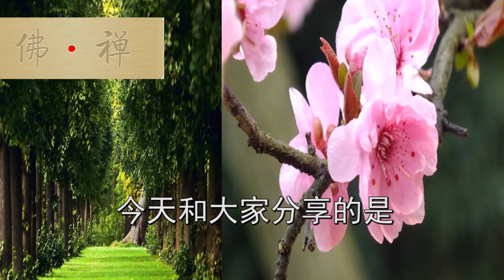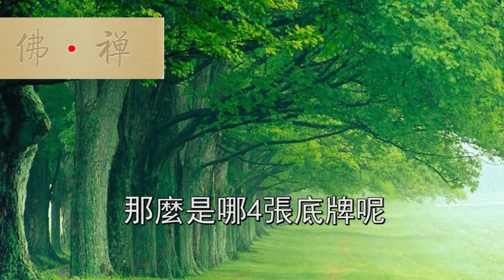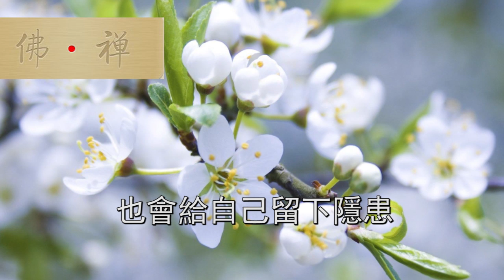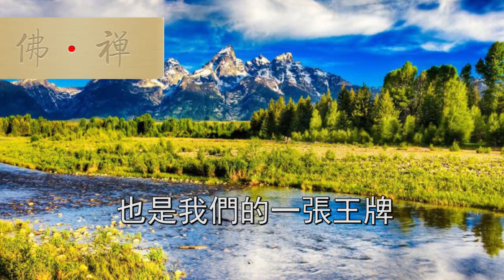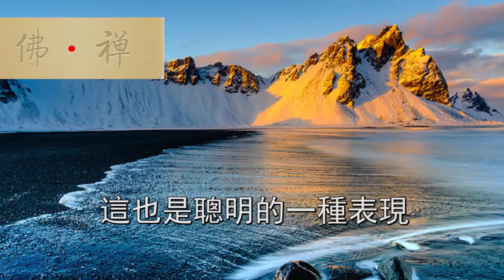佛禪：真正聰明的人，都會給自己留4張底牌，快看看你有沒有！